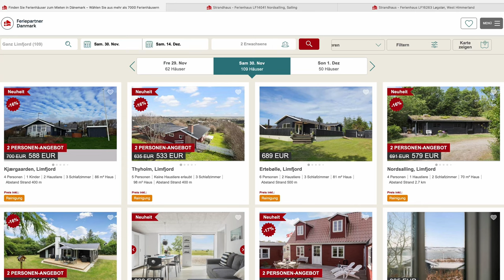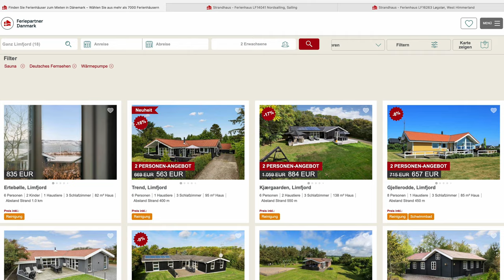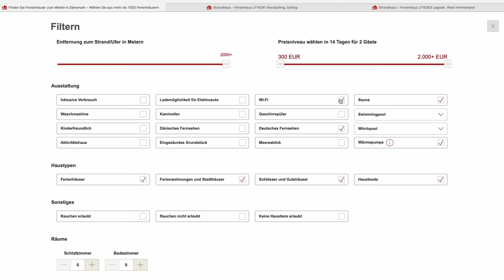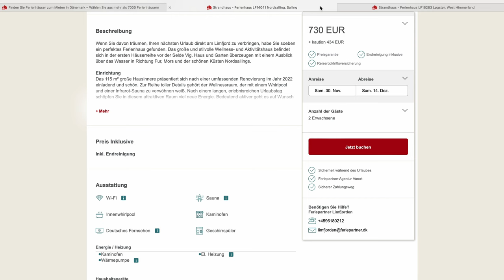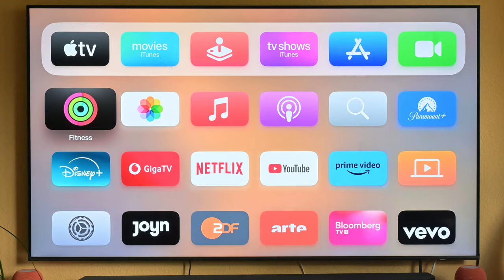Deutsches TV-Programm im dänischen Ferienhaus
🎥 Deutsche Urlauber in Dänemark aufgepasst! 🌞🇩🇰 Wollt ihr im dänischen Sommerhaus nicht auf euer gewohntes deutsches Fernsehen verzichten? 📺 Heute habe ich dazu ich wertvolle Infos und einen persönlichen Tipp für euch, wie ihr auch im Urlaub eure Lieblingsprogramme oder den gewohnten Streamingdienst genießen könnt. Schaltet ein und erfahrt mehr!

📢 Kommentiere Deine Fragen und Erfahrungen!
👍 Like das Video, wenn es Dir gefallen hat!